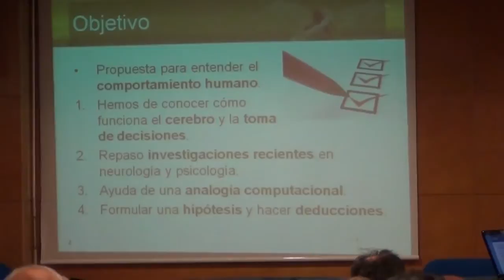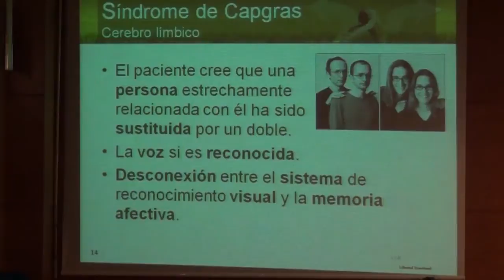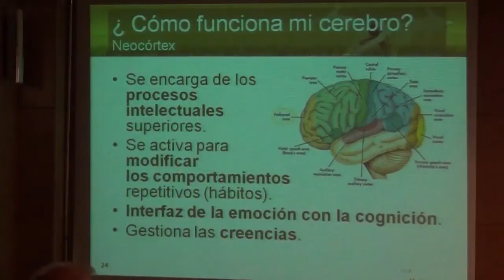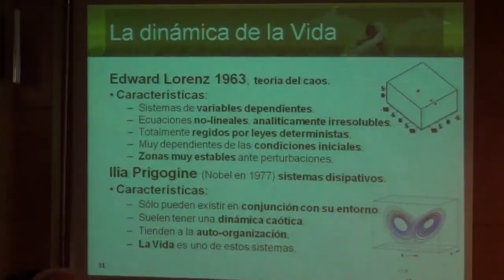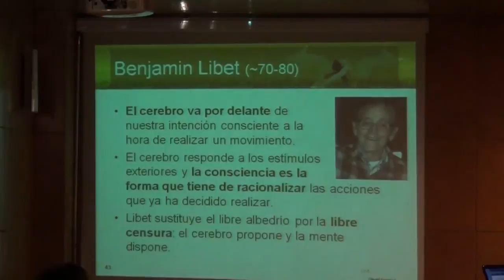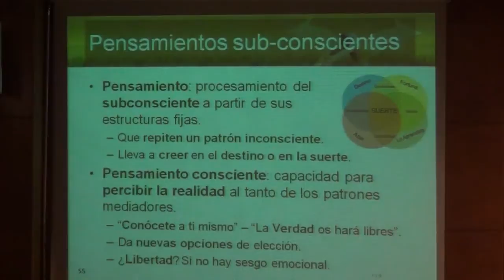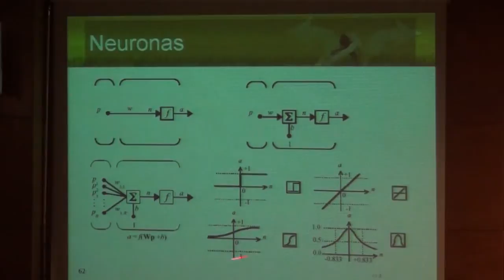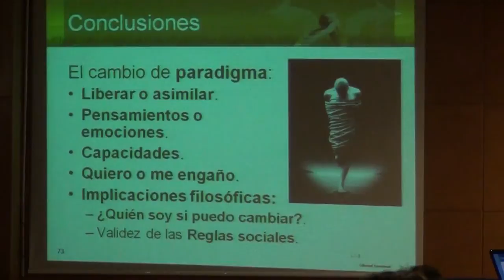Conferencia UP Michelena: Computación Biológica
Conferencia impartida para la Universidad Popular "Carmen de Michelena de Tres Cantos" el 9/12/2014, con contenido ampliado sobre la de la Semana de la Ciencia de Madrid 2014.

En las últimas décadas se han realizado grandes descubrimientos sobre el funcionamiento del cerebro humano en la rama de la neurología, que han invalidado la mayor parte del conocimiento que se manejaba antes de la década de los 80. Los nuevos datos, nos acercan cada vez más a la idea de que el cerebro funciona como un computador biológico, que sigue unas reglas definidas en su procesamiento de la información. Esta hipótesis se ve reforzada, gracias a que hemos sido capaces de replicar el comportamiento del cerebro con sistemas informáticos, redes neuronales artificiales, con resultados muy interesantes.

Uniendo estas dos ramas, neurología e informática, es posible plantear una nueva explicación de los procesos que llevan al cerebro a la toma de decisiones y definir comportamientos, además de encontrar un sistema para modificar dichos procesos, el reseteo emocional. Que podría ayudar en la búsqueda y desarrollo de técnicas que permitan alcanzar la libertad real, es decir, la desactivación de los patrones conductuales emocionales repetitivos.